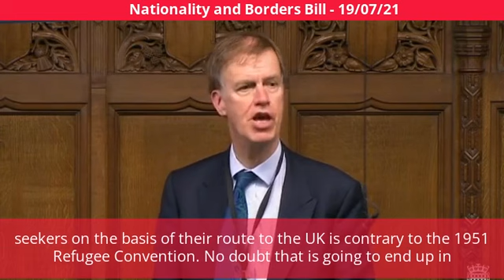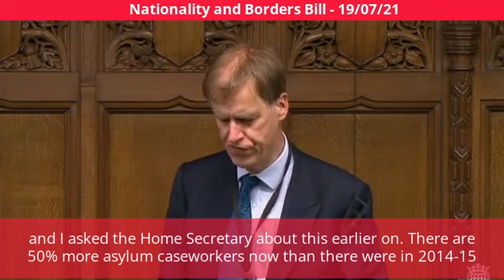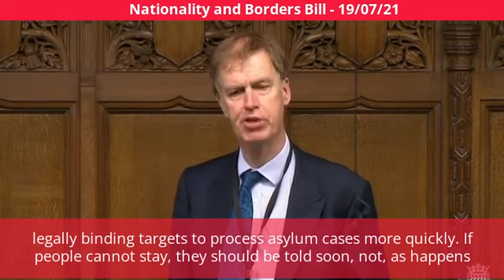Stephen speaks in the Nationality and Borders Bill debate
On 19 July, Stephen spoke in the debate following the Second Reading of the Nationality and Borders Bill.

Earlier in the year, the Government announced several proposed changes to the UK’s asylum system and has introduced the Nationality and Borders Bill to implement these proposals.

Speaking in the House of Commons, Stephen urged MPs to vote against the Bill, arguing that it fails to fix the “broken system.”